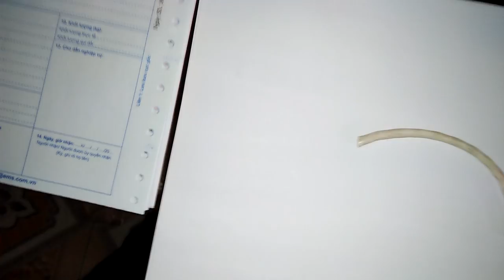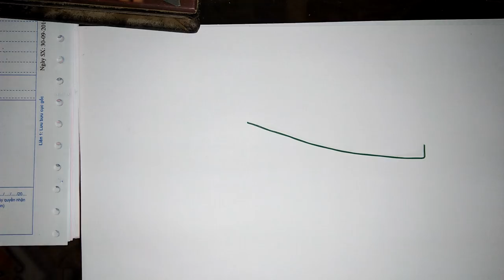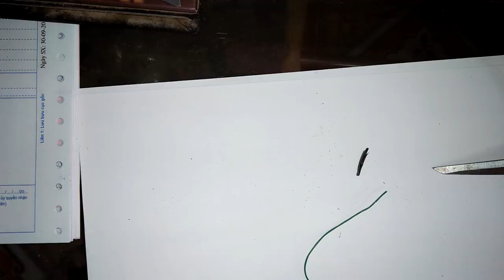Kiếm Dây Mạng Chuẩn Nhất Buộc Dây Linh Câu Lục